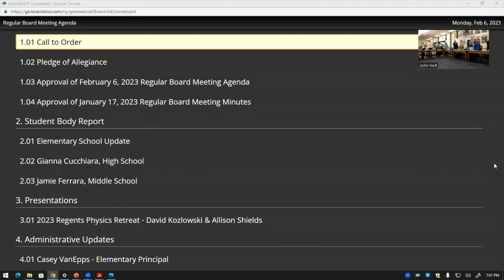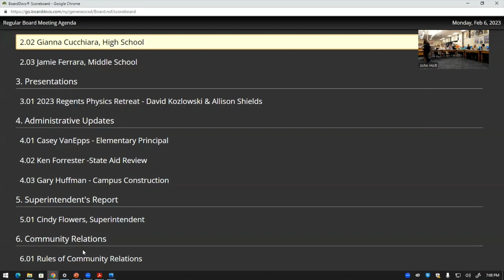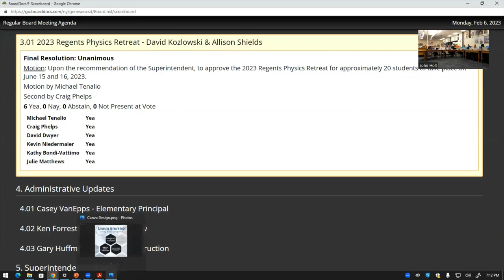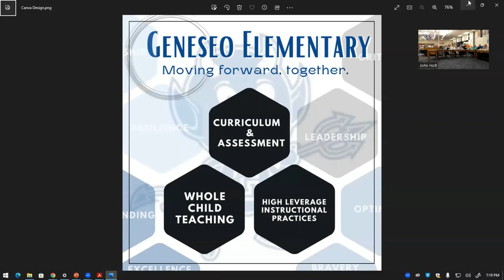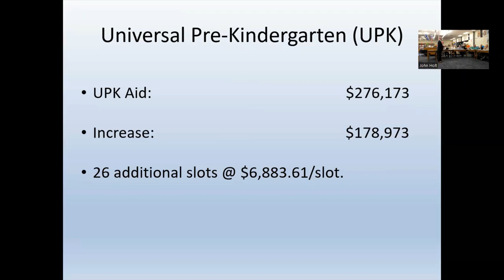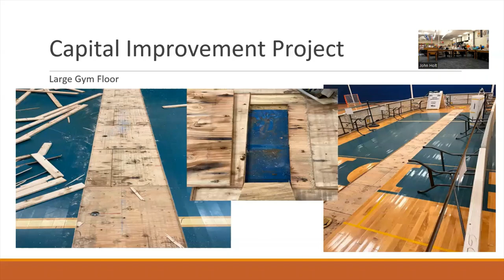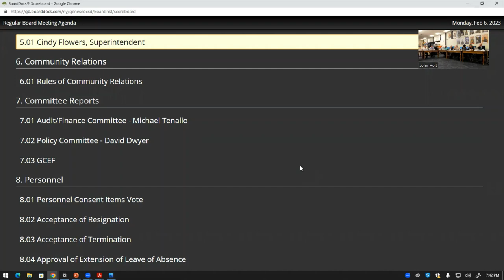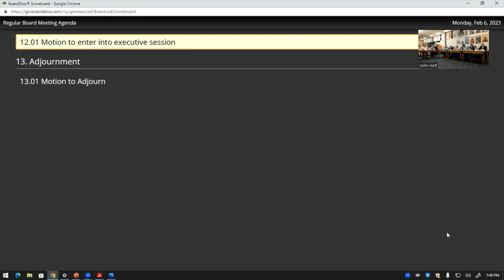GCS Board of Education Meeting - February 6, 2023